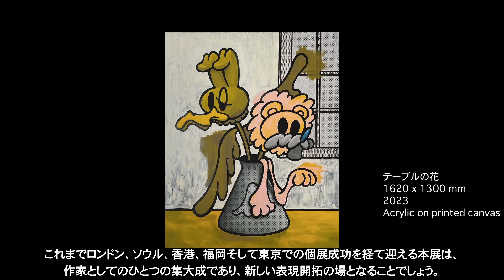あおひと君の週間アート情報 1/22- 1/28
このチャンネルは関東一都六県のギャラリー、美術館で1月22日、月曜から1月28日、日曜までの1週間に始まる展覧会、イベント情報をお届けします。

Tokyo Live＆Exhibitsはこちらです！
関東一都六県のギャラリー・美術館・劇場と展覧会・イベント情報を配信するアート情報ウエブメディアです。

Youtube（あおひと君の週間アート情報） @aohitokun

あおひと君(現代美術家 関根かんじ)ホームページ

音楽（ Artlistより）01Veaceslav Draganov - Prestige Nomination 02Jean-Miles Carter - Monsoon 03ANBR - Baby

展覧会情報

›1月23日（火）～4月14日（日） 建立900年 特別展「中尊寺金色堂」　東京国立博物館 本館特別５室（台東区上野公園）

›1月24日（水）～1月30日（火） ZEN EXHIBITION「Living Things -日常に潜むモノ-」　阪急MEN'S TOKYO 1F Main Base（千代田区有楽町）

›1月25日（木）～2月25日（日） 大山エンリコイサム個展「Book Covers, Bookends」NADiff a/p/a/r/t（渋谷区恵比寿）

›1月26日（金）～2月12日（月・祝） CHALKAK MAGAZINE EXHIBITION 「NEW ASIAN PHOTOGRAPHY & SEOUL VIBE」PARCO MUSEUM TOKYO（渋谷区宇田川町）

›1月27日（土）～4月7日（日） 印象派　モネからアメリカへ　ウスター美術館所蔵　東京都美術館（台東区上野公園）

›1月27日（土）～2月18日（日） 矢入幸一個展 『Koichi Yairi 24,♯1』　SAI（渋谷 MIYASHITA PARK）

›1月27日（土） ～2月17日（土） Soh Souen個展「Let us see what you see.」銀座 蔦屋書店 FOAM CONTEMPORARY（中央区銀座）

›1月27日（土）～4月14日（日） さくらと花と（収蔵作品展）　佐倉市立美術館（千葉県佐倉市）